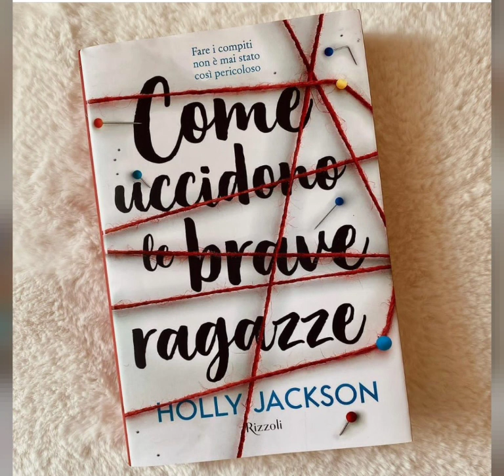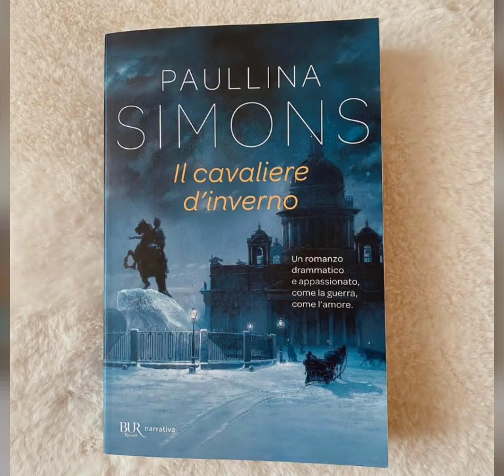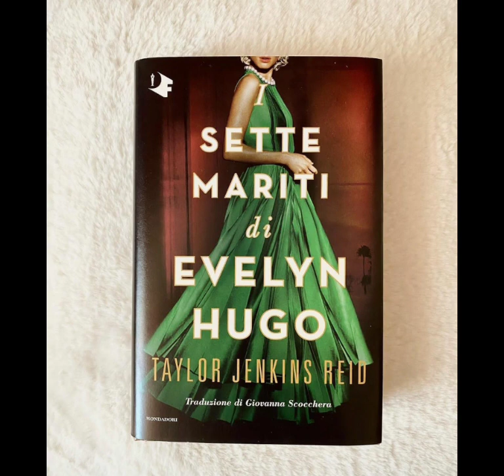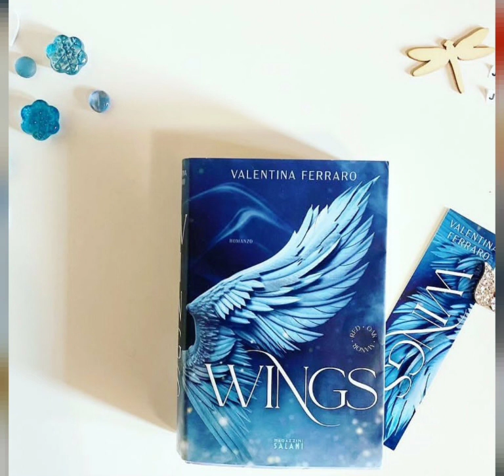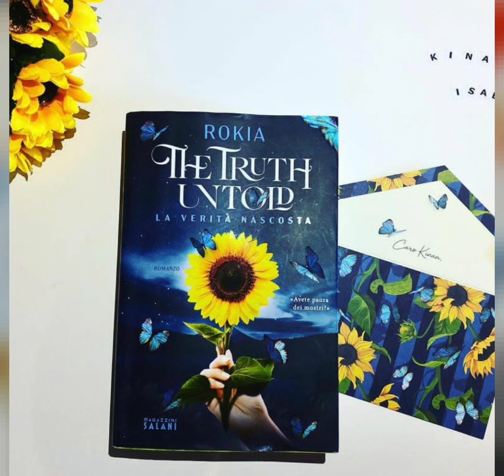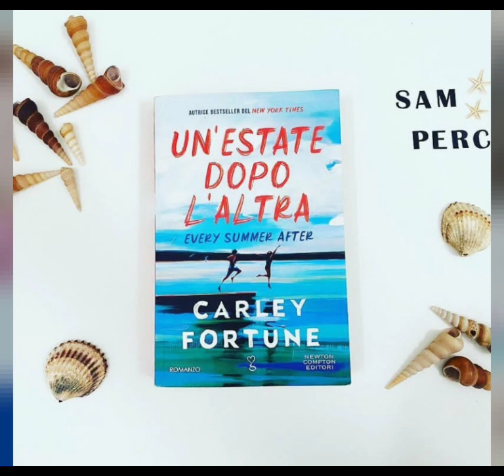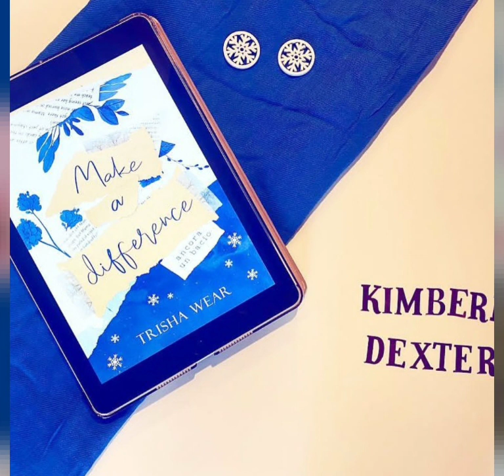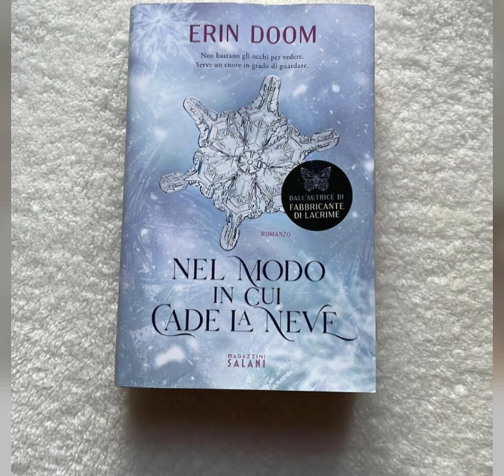10 motivi per leggere🌼📖📚